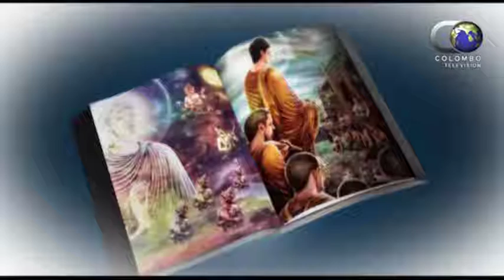Wedalla with Galigamuwe Gnanadeepa Thero (2017.02.06) Part 01